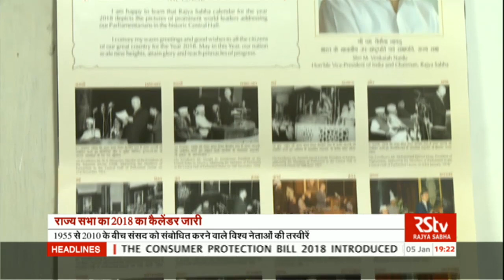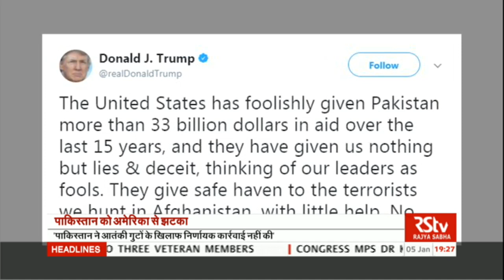Hindi News Bulletin | हिंदी समाचार बुलेटिन – Jan 05, 2018 (7 pm)